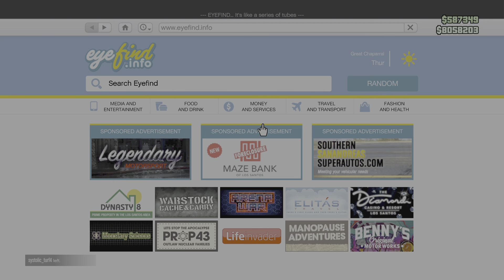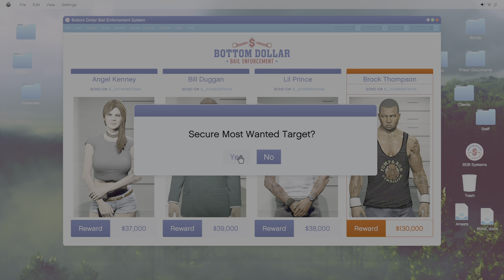doing the bank contract and the fleeca job on gta 5 online